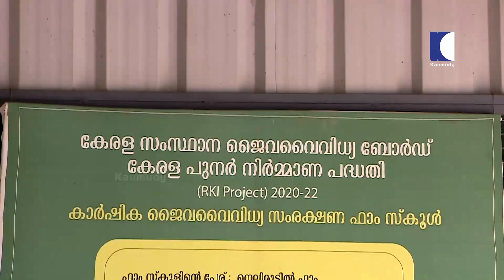പെരിനാട് നെല്ലിമൂട്ടിൽ മറിയാമ്മ തോമസിൻ്റെ കൃഷിയിടക്കാഴ്ചകൾ | Haritham Sundaram EP 413